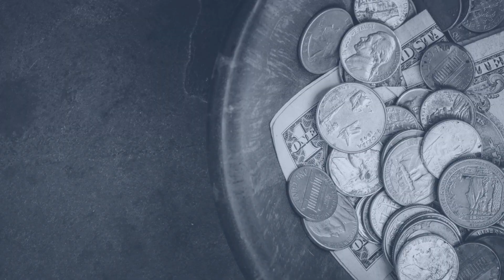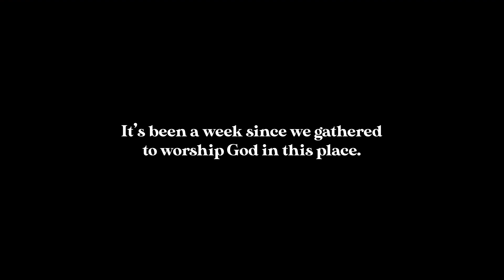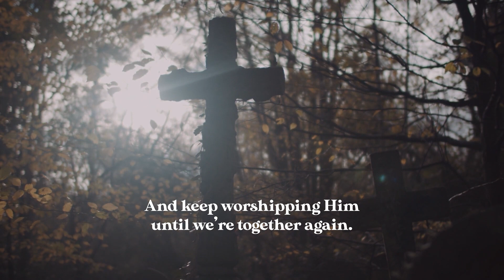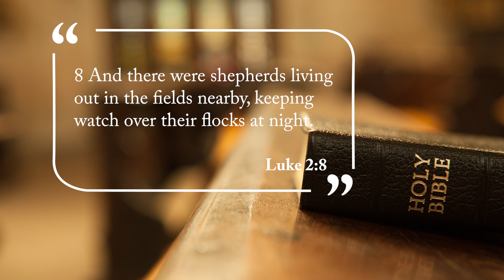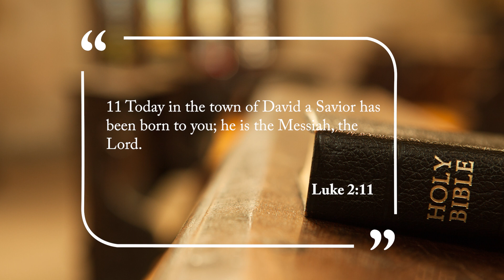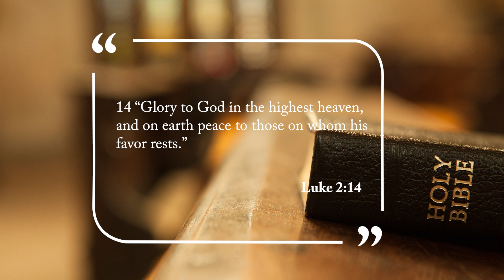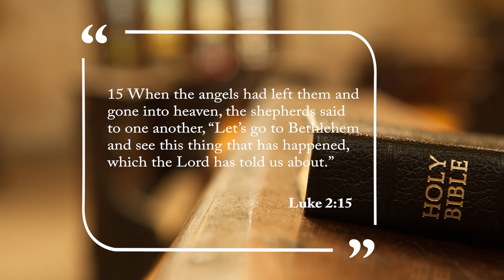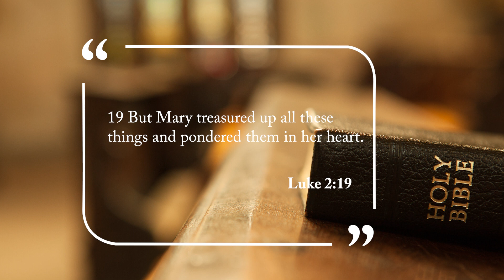Expanding Worship Part 3 | River of Life Church Abilene, TX